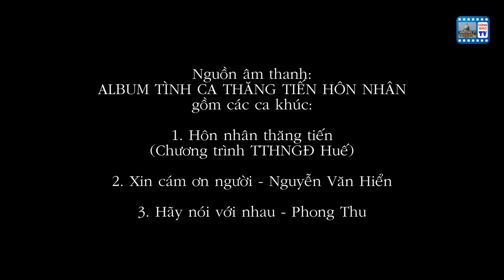Tiệc mừng Bổn mạng Chương trình Thăng tiến hôn nhân gia đình Gx Tân Phú 19/10/2018